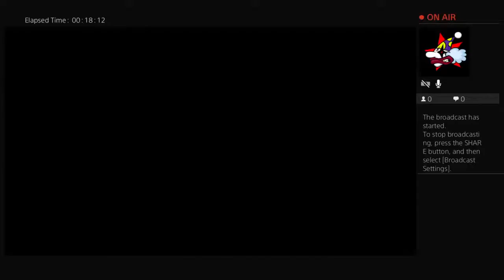HQ_flames's Live PS4 Broadcast